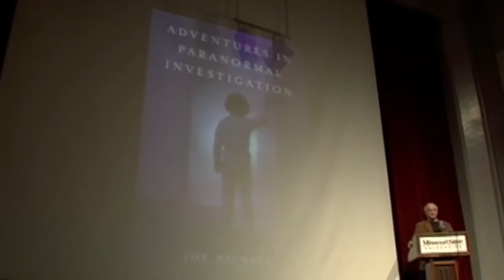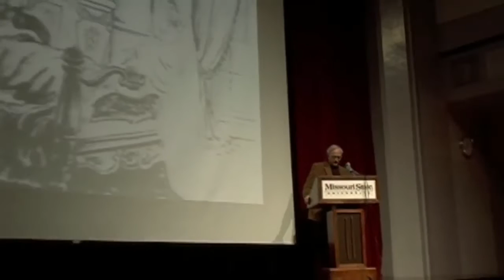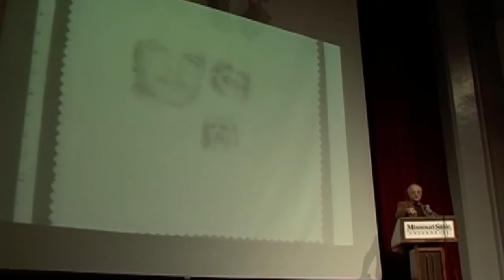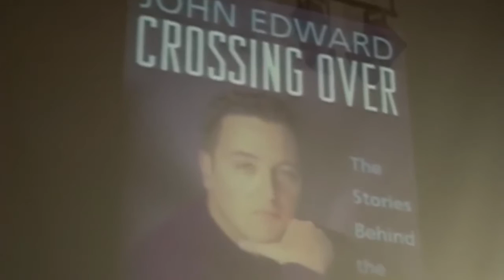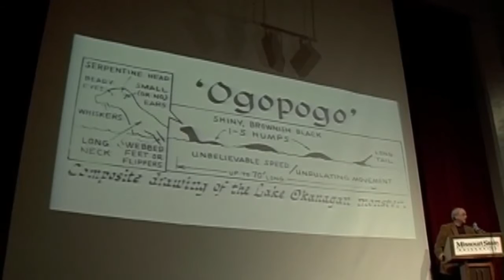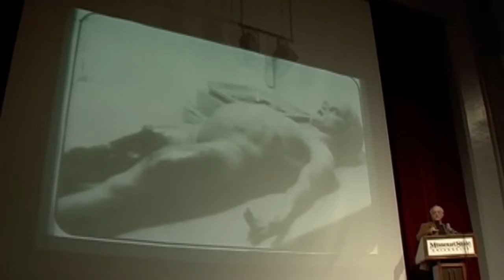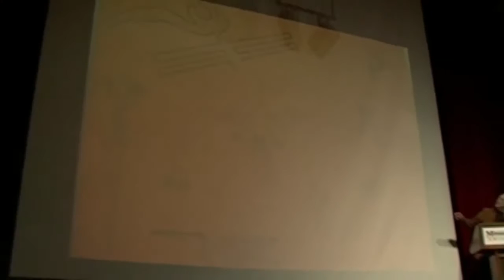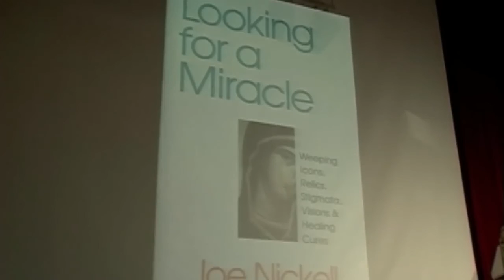Paranormal Investigation Joe Nickell Skepticon 2 Redux